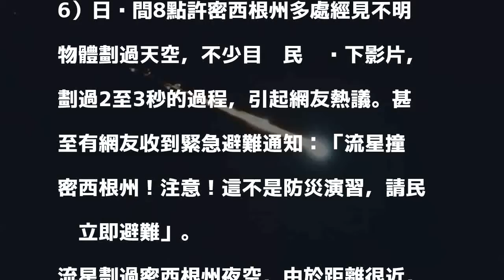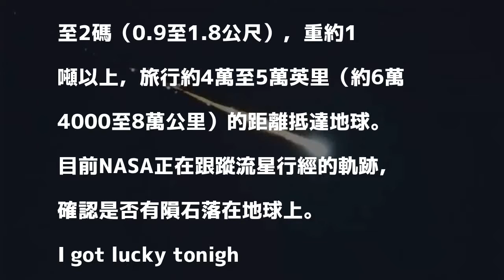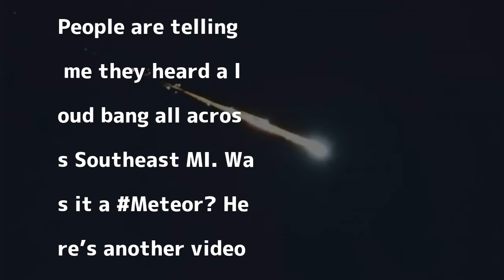「這不是防災演習！」超近流星照亮美國夜空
〔即時新聞／綜合報導〕超近流星！美國時間16日晚間，美國密西根州（Michigan）驚現1顆不明物體伴隨巨大爆炸聲響劃過夜空，引發網路瘋傳。事後，經美國太空總署（NASA）證實該不明物體為流星，目前正確認它是否墜落在地球上。

發表評論評論如下。